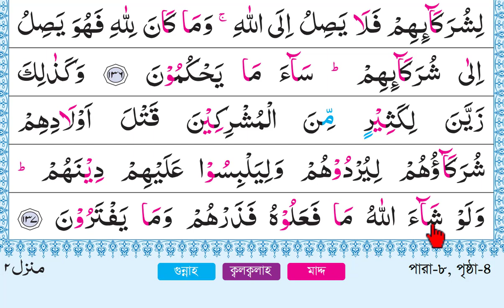পর্ব-৭৮ বানান করে সূরা আল-আনআম, আয়াত~১৩৭ | Surah Anam | Surah Al-Anam with Spelling, verses~137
6:137
وَكَذَٰلِكَ زَيَّنَ لِكَثِيرٍ مِّنَ ٱلْمُشْرِكِينَ قَتْلَ أَوْلَٰدِهِمْ شُرَكَآؤُهُمْ لِيُرْدُوهُمْ وَلِيَلْبِسُوا۟ عَلَيْهِمْ دِينَهُمْ وَلَوْ شَآءَ ٱللَّهُ مَا فَعَلُوهُ فَذَرْهُمْ وَمَا يَفْتَرُونَ

And so to many of the Mushrikun (polytheists - see V. 2:105) their (Allah's so-called) "partners" have made fair-seeming the killing of their children, in order to lead them to their own destruction and cause confusion in their religion. And if Allah had willed they would not have done so. So leave them alone with their fabrications.

এমনিভাবে অনেক মুশরেকের দৃষ্টিতে তাদের উপাস্যরা সন্তান হত্যাকে সুশোভিত করে দিয়েছে যেন তারা তাদেরকে বিনষ্ট করে দেয় এবং তাদের ধর্মমতকে তাদের কাছে বিভ্রান্ত করে দেয়। যদি আল্লাহ চাইতেন, তবে তারা এ কাজ করত না। অতএব, আপনি তাদেরকে এবং তাদের মনগড়া বুলিকে পরিত্যাগ করুন।